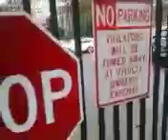Electric gate action in the rain